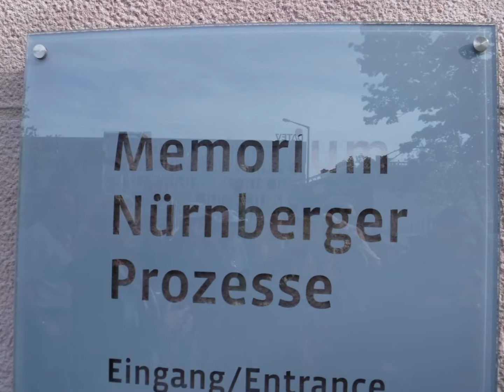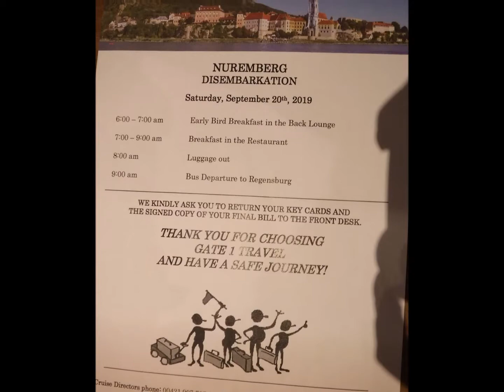Nuremberg & Regensburg, Germany, River Cruise 9 2019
Nuremberg: Zeppelinfeld, Palace of Justice, Cathedral, Fountain.
Good Buy our ship MS Monarch Duchess, because of low water. By bus from Nuremberg to Regensburg. Regensburg: Cathedral, Bridge. Welcome to new ship MS Royal Emerald.